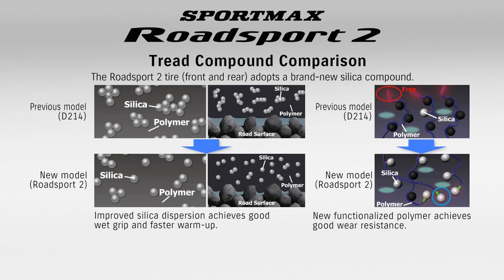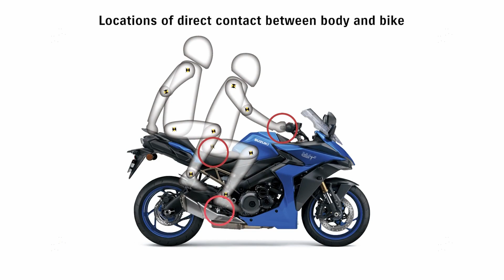2022 Suzuki GSX - S1000GT+ Chassis Design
The 2022 Suzuki GSX - S1000GT, chassis design is more improved then ever before. It is, durable, is good for riding in different riding conditions, and much more.